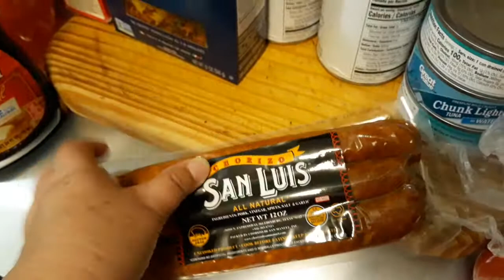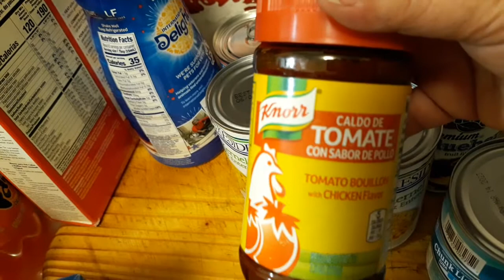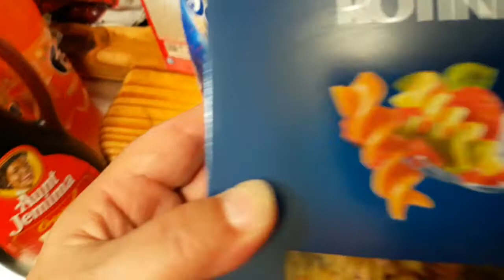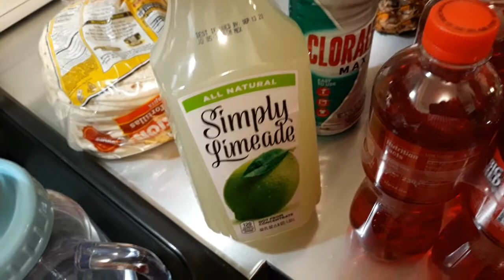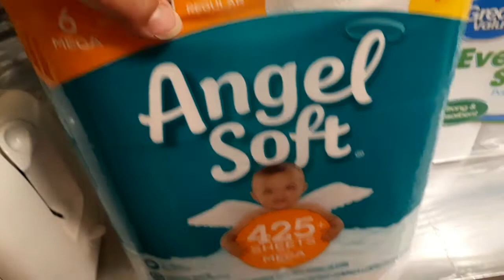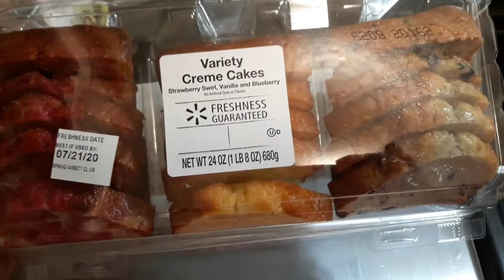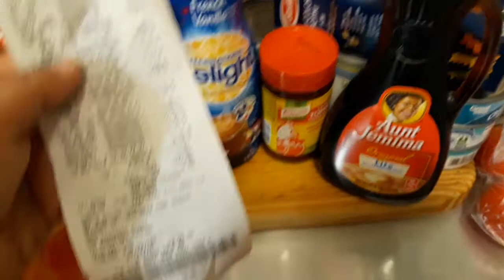Mi despensa semanal en la tienda de Wal-Mart